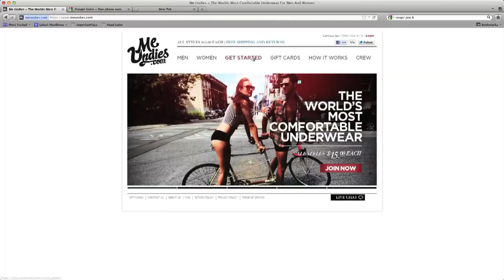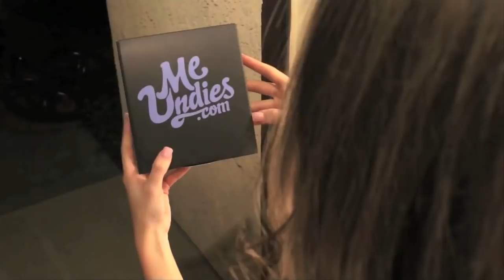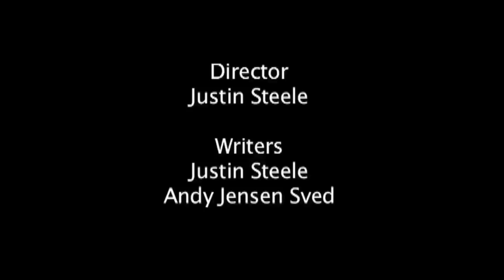Keenan's Crush - Episode 4(With Me and Jessica Uberuaga)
MEUNDIES.COM PRESENTS KEENAN'S CRUSH - EPISODE 4